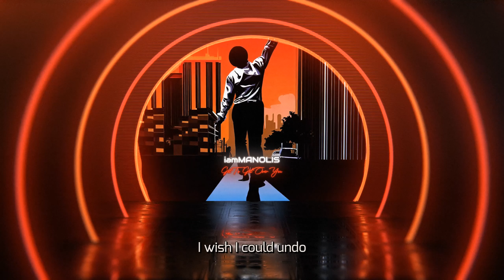iamMANOLIS - Got To Get Over You